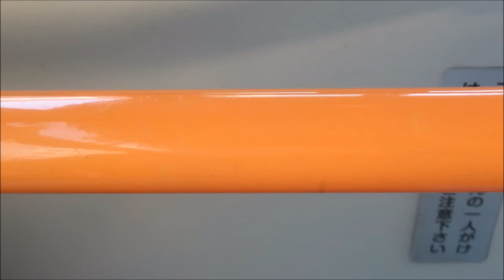大分交通418 大分駅前⇒関の江車庫 前面展望動画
時刻：2022年12月10日
行先番号：AS71
時刻(収録した便)
大分駅前 07:34
中央通り 07:36
竹町大分銀行前 07:37
荷揚町 07:39
大分中央署前 07:40
日赤病院入口 07:40
新川 07:41
浜町 07:43
春日浦 07:44
王子町 07:45
王子港町 07:46
生石 07:47
西大分 07:48
かんたん 07:49
白木 07:51
田の浦 07:53
高崎山 07:55
両郡橋 07:57
東別府駅前 07:58
浜脇 07:58
なかよし公園前 07:59
別府浜町 08:00
流川ゆめタウン前 08:01
別府北浜 08:02
別府タワー前 08:02
的ヶ浜公園 08:03
京町 08:04
餅ヶ浜 08:06
別府郵便局前 08:07
別府交通センター 08:08
第三埠頭入口 08:09
南須賀入口 08:09
春木川 08:10
深町 08:11
六勝園・別府海浜砂湯前 08:12
上人ヶ浜公園前 08:12
AMANE RESORT前 08:13
照波園(別府競輪場前) 08:14
弁天前 08:15
亀川亀陽泉前 08:15
亀川新川 08:16
亀川駅前 08:17
古市入江橋 08:18
古市 08:20
関の江海水浴場前 08:21
北新田 08:21
関の江車庫 08:22
※令和4年11月1日改正・土日祝ダイヤ
大分交通別大線は半世紀前まで別大電車が走っていましたが、別大国道の交通混雑が問題だったので路線バスに転換されました。